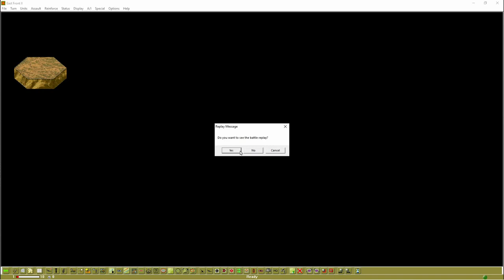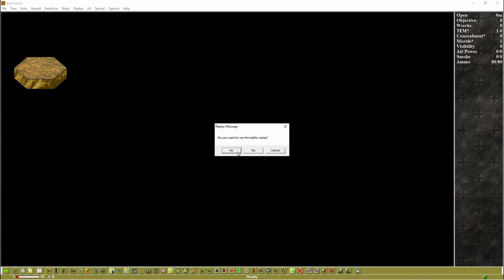John Tiller's Campaign Series Last Crusader Axis Peter Vs Allied Richard